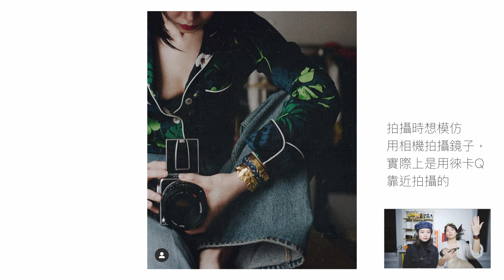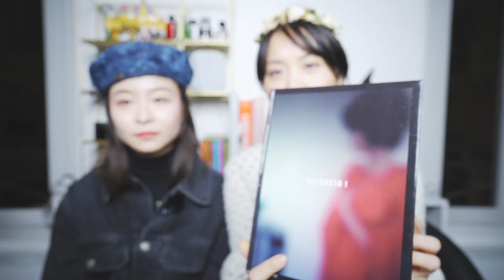廣角鏡頭怎麼拍 - 2人物篇｜Leica Q2和手機沒差？28mm焦距鏡頭，怎麼拍出高級感？CC字幕 ｜ Enligsh Subtitle ｜Leica Q2｜sony A7C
如果只有一顆28mm鏡頭或類似焦段的鏡頭，怎麼拍？怎麼才可以一顆鏡頭走天涯呢？第二彈人物篇

Shot with ：
camera : Iphone11 ｜Leica Q2｜sony A7C
Objectif : Sony 24mm F1.4， Sigma 45mm F2.8